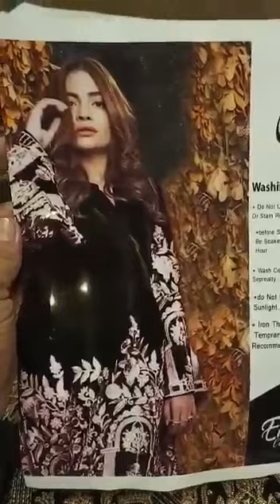*VELVET AGHA NOOR*pata now available